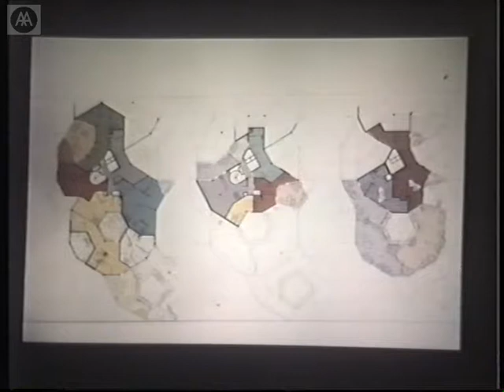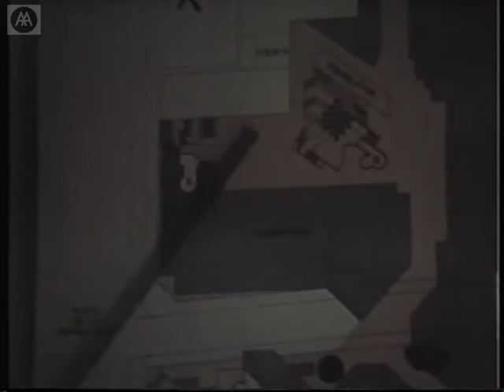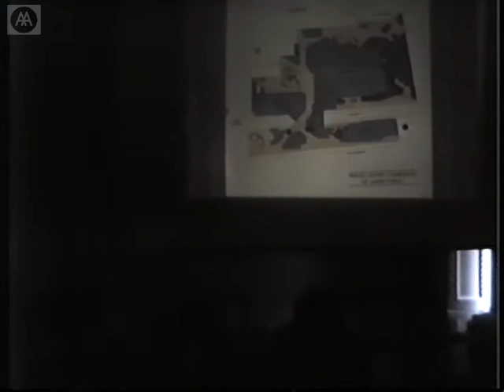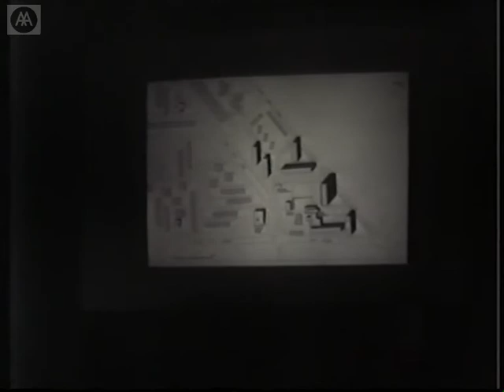R GAILNOUSTET J M ILBOT P CHEMETOV Innovation in Social Housing France D2